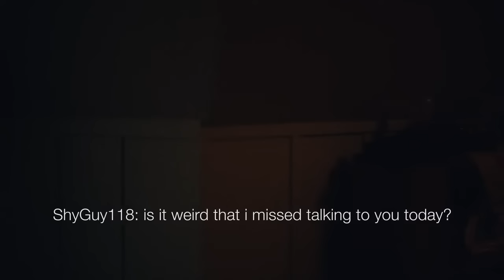Rue & Jules - Their Story - Part 1❣️ [from Euphoria]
Watch the video to know the story of Rue (Zendaya) & Jules (Hunter Schafer) from Euphoria 💜, from
1x01 to 1x08❣️

If you liked the video don’t forget to give it a 👍!